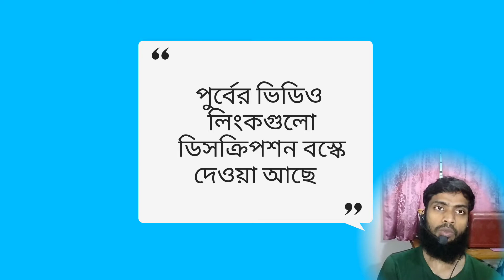What is Noun? Noun কাকে বলে? Noun কতো প্রকার ও কি কি? উদাহরণ সহ ব্যাখা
In this video you will learn about noun and all type of noun.
Such as,
Proper noun
Common noun
Collective noun
Material noun
And Abstract noun

Noun ▶ যে Word দ্বারা কোন কিছুর নাম বুঝায় তাকে Noun বলে।

Proper noun ▶ যে Word দ্বারা কোন ব্যক্তি, বস্তু বা স্থানের নাম বুঝায় তাকে Proper noun বলে

Common noun ▶যে Word দ্বারা একজাতীয় কোন কিছুর নাম বুঝায় তাকে Common nounnoun বলে।

Collective noun ▶যে Noun দ্বারা কোন ব্যক্তি, বস্তু বা প্রাণীর সমস্টি বুঝায় তাকে Collective noun বলে।

বিস্তারিত ভিডিওতে বলা হয়েছে

আমাদের পুর্বের ভিডিও